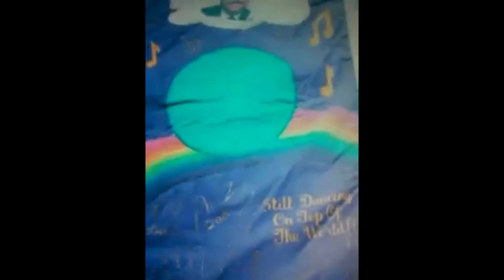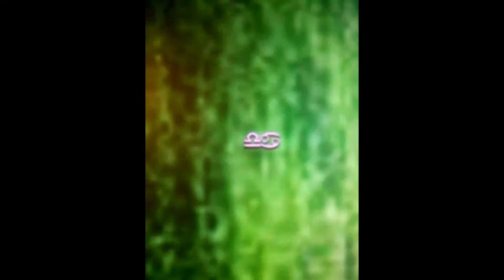NIKE EYES - ᖋ₯Ⱶᛩ₻ⱴ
kao da mama bistrim i prevismo se druzili u suse zirova pojensli